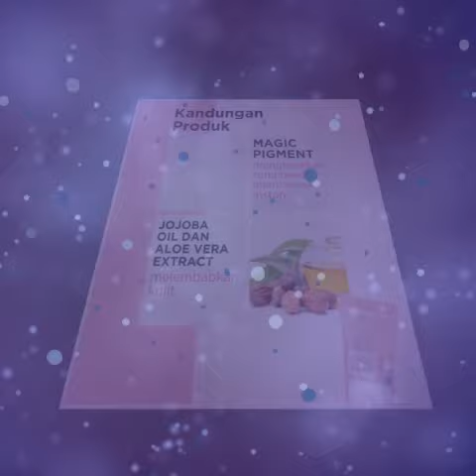Ramadhan Sale Sophie Cosmetic : Magic Cream & Lipliner, order by WA 081314165023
Ramadhan Sale Sophie Cosmetic : Magic Cream & Lipliner

Hai Sista, Ramadhan kali ini ada Beauty Sale dari Sophie Paris.!! produk Magic Peach Cream dan Lipliner banting harga !!!
Cuss belanja di BC.Maria Ulfa

Yuk diorder :
1. screen shoot video produk
2.ketik nama barang+nama+alamat lengkap+no hp,

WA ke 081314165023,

Masih ragu tuk order di kami ?

tenang sis..Insya Allah kami amanah,

oh ya sis,hampir lupa.. ingin dapat penghasilan tambahan ?
Atau peluang trip dalam dan luar negeri ?

gabung aja jadi member/reseller sistersel ya sis...caranya gampang kok..klik aja link berikut tuk daftar online

tuk info lanjut sila klik link dibawah tuk chatt langsung via wa

tuk lihat koleksi lainnya, follow instagram kami ya..

BC Maria Ulfa

Jl.Raya Dramaga Km.9 No.61, Bogor